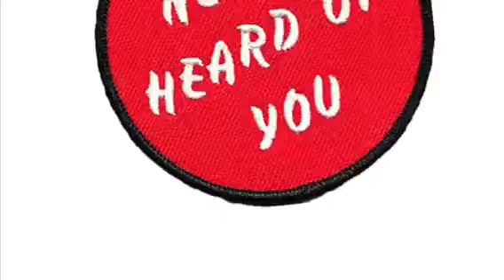LET IT GROW music video- very memey!!